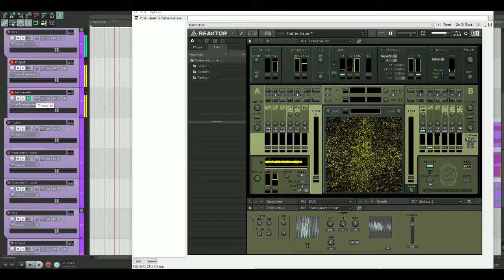[7/7/7] Reaktor: VCDR (22-12-2017)